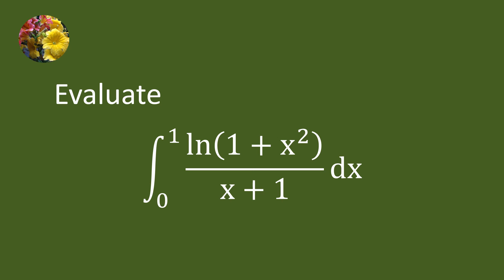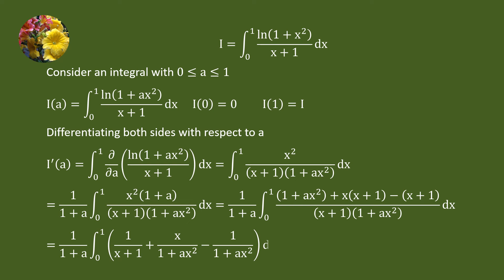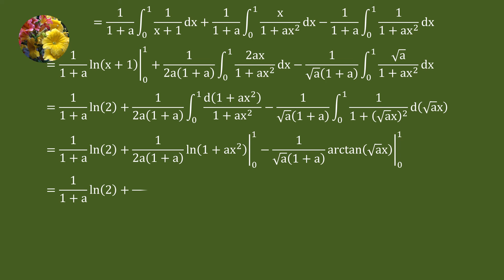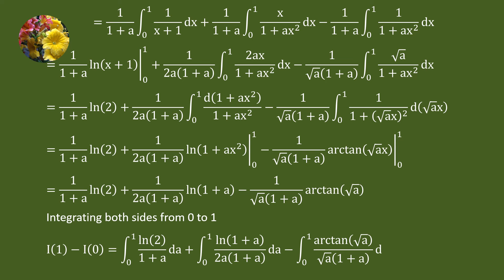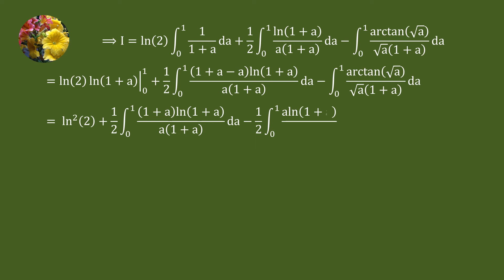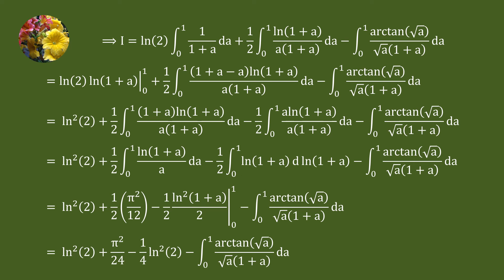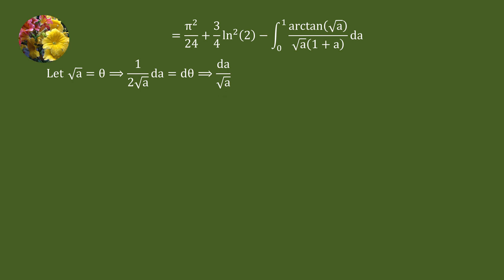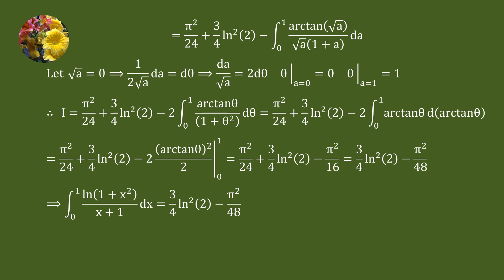A magnificent application of Feynman's technique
Integrate ln (1 + x^2)/(x + 1)dx from 0 to 1 (Mis-1950)